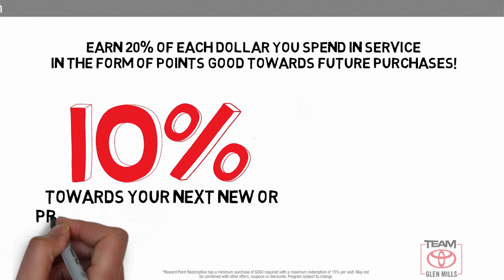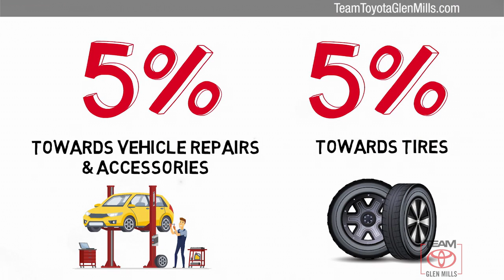Used 2016 Cadillac XTS 4DR SDN FWD, GLEN MILLS, PA GMP7199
TeamToyotaGlenMills.com

[RLVID:12104:bbd1aa8d993e92f5:c0318e28ea978326:1]